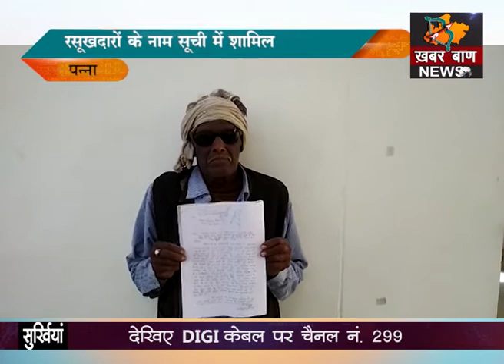आवास योजन में घपला